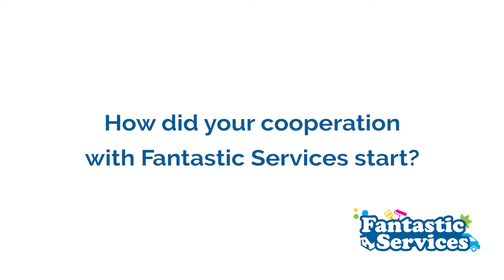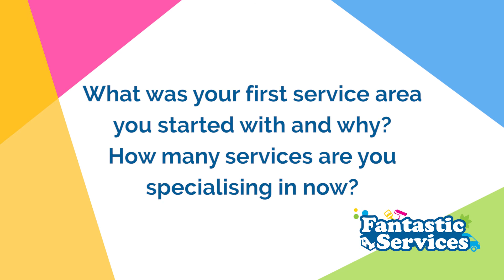Galin's Story as a Fantastic Services Removals Franchisee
Galin Atanasov is part of the Fantastic Removals franchise business. You can see he's always in for a challenge!

He has started his journey providing one service and now he has grown to offering 4 different ones. Galin is ambitious and has the will to expand and grow - a true example of a Fantastic franchisee!